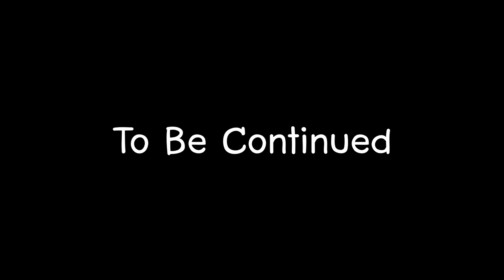7 Days to Die [Thai] : Alpha 20 Ep.55 - โครงการบ้านจัดสรรค์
ว่าแดงเดือดเดือดแล้วนะ...
ขอบคุณทุกๆท่านที่ติดตามรับชมกันนะครับ
หวังว่าจะสนุกและเพลิดเพลินไปกับการรับชมนะครับ

เว็บปลาทองลองสร้างดูถึงตอนนี้จะยังไม่มีอะไรแต่ก็เข้าไปดูกันเล่นๆได้ครับ

คุณสมบัติเครื่องคอม
CPU  :  Intel 1151 Core I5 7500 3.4 Ghz
Motherboard  :  Asus Strix Z270h Gaming (kaby Lake)
VGA  :  ASUS TUF 3 GTX1660S O6G GAMING - 6GB GDDR6
Ram  :  16 Gb (8x2) Ram Pc Ddr4/2133 Kingston Hyper-x Fury Black
HDD  :  1.0 Tb Seagate Sata-3 Barracuda
SSD  :  128.GB Transced
Power Supply  :  Corsair 650W CX650M (80+ BRONZE)
Case  :  COOLER MASTER N400-KWN2 (Black)
CPU Cooler  :  Thermaltake Water 3.0 Performer
OS  :  Microsoft Windows 10 64bit